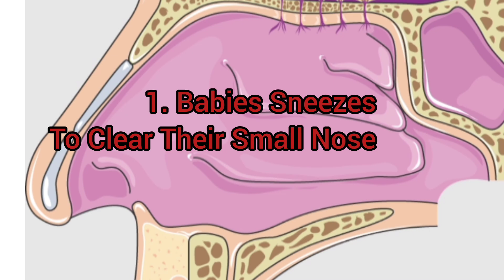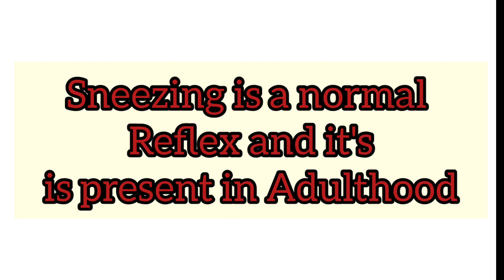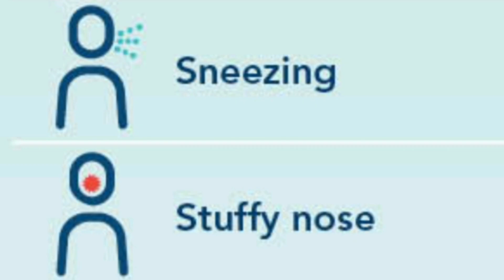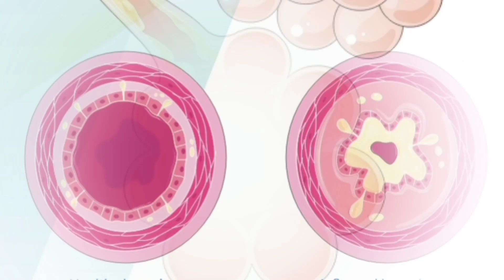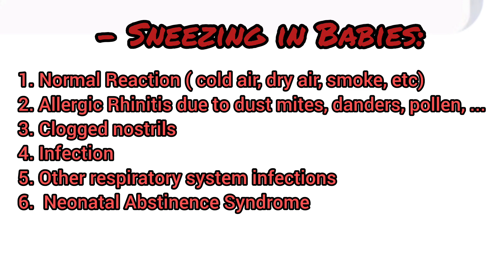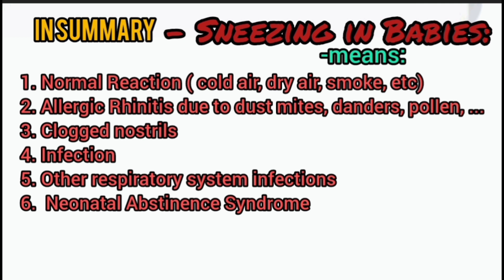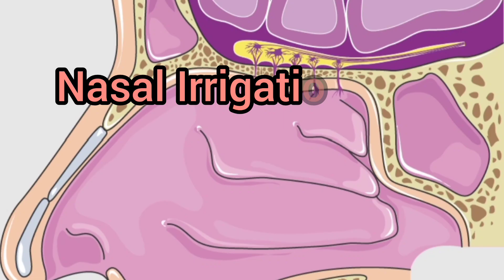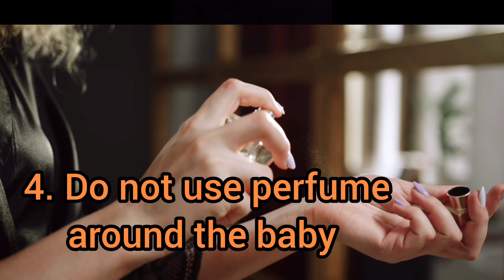Why Do Babies Sneeze? HHE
In this video, we answer one of the most frequently asked questions : " Why Do Babies Sneezes ? ".
We hope this video will help both parents and healthcare providers.
Some other videos on this channel such as the one about allergy 😉 See the are an exemple of complementarity in our content.
More frequently asked questions such as : Why Do Babies Cry ? Why Do Children cough ?
What happens to a child with hotness of the body or fever , etc... will be answered on this channel.